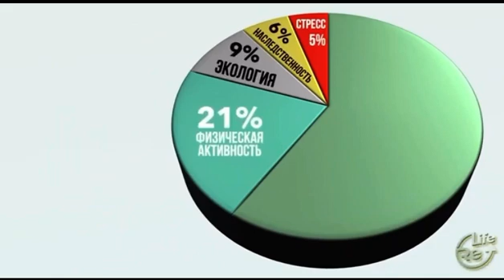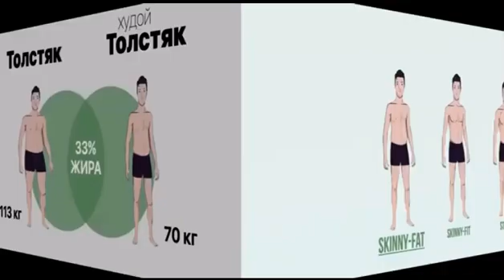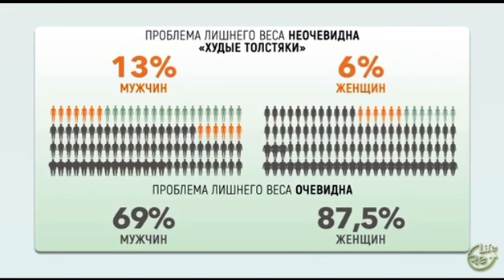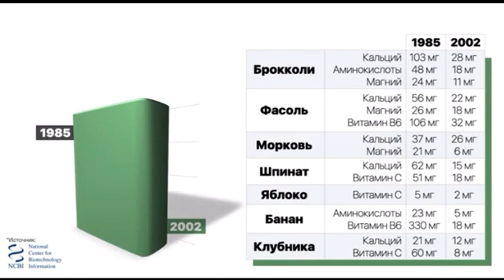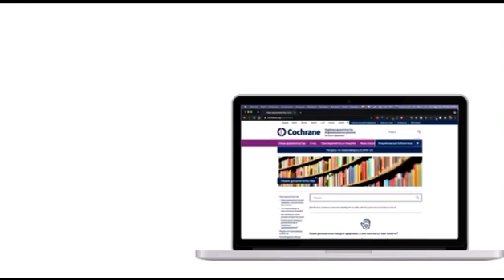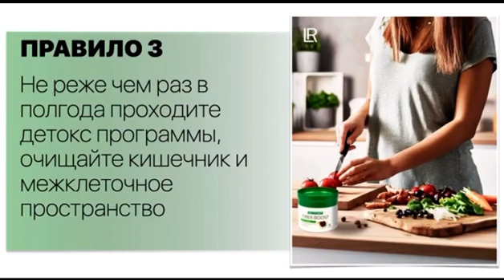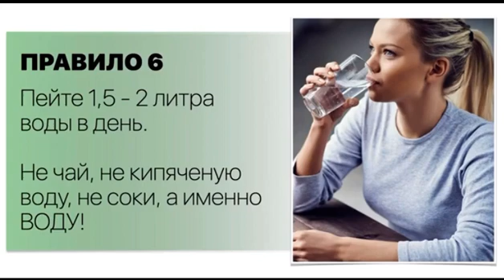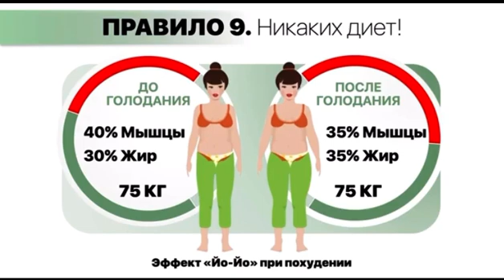10 правил здоровой жизни